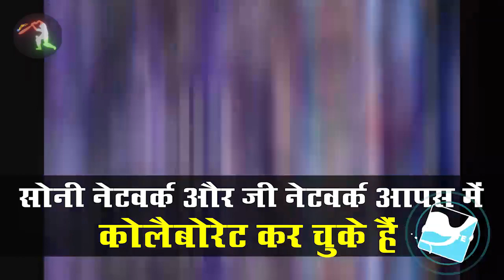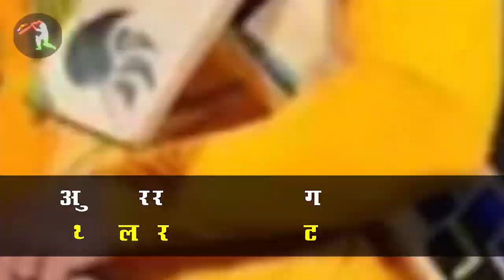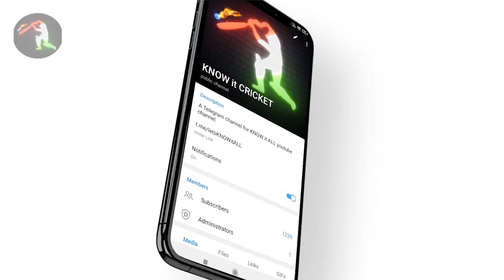IPL 2023 BIG Updates:Top 10 in hindi |12 June |PART 482 | IPL Media Rights Auction Live,Dhoni in Gym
IPL 2023 BIG Updates:Top 10 in hindi |12 June |PART 482 | IPL Media Rights Auction Live,Dhoni in Gym,IPL E Auction 2022

1.दोस्तों यह अपडेट निकल कर आ रहा है आईपीएल के भविष्य के मुकाबलों को लेकर
यानी कि बीसीसीआई आने वाले आईपीएल के लिए मुकाबलों की संख्या तय कर चुका है और कुछ नए स्टेटस हमारे सामने निकल कर आए हैं

जहां पर आपको हम बता दें कि आई पी एल 2023 में आपको 74 मुकाबले ही देखने को मिलेंगे 10 टीमों के बीच
जिस तरह से आई पी एल 2022 में हमें देखने को मिला था
आई पी एल 2024 में हमें वापस से 74 मुकाबले देखने को मिलेंगे

लेकिन बीसीसीआई के प्लान के मुताबिक आई पी एल 2025 में  आप लोगों को 74 नहीं बल्कि  84 मुकाबले देखने को मिलेंगे
उसके बाद अगले साल 2026 में आपको  84 मुकाबले देखने को मिलेंगे

2.दोस्तों यह अपडेट निकल कर आ रहा है मुंबई इंडियंस की तरफ से
मुंबई इंडियंस ने आईपीएल 2023 के लिए अपने स्तर पर तैयारी करना शुरू कर दिया है

सभी दसों टीमों में से सबसे पहले इसी टीम ने तैयारी करनी शुरू की है
ऐसा इसलिए क्योंकि मुंबई इंडियंस की टीम आइपीएल 2022 में पॉइंट्स टेबल में सबसे लास्ट में खत्म किए हैं और सबसे खराब प्रदर्शन किए हैं सभी टीमों के मुकाबले

और उसी में सुधार करने के लिए इस टीम ने आईपीएल के समाप्ति के बाद

3.दोस्तों यह अपडेट निकल कर आ रहा है महेंद्र सिंह धोनी की तरफ से
 महेंद्र सिंह धोनी आईपीएल के समाप्ति के बाद अपने घर आकर

 अब जिम में ट्रेनिंग शुरू कर दी है
 जिसकी तस्वीर आप देख सकते हैं जो काफी ज्यादा वायरल हो रही है
 और जैसा कि आपको पता है कि आई पी एल 2023 जो अभी से 8 से 10 महीने दूर है उसमें वह खेलेंगे कप्तान के तौर पर और उसकी तैयारी  वह अभी सही कर रहे हैं

 और उस दौरान वैसे भी वह किसी तरह का कोई क्रिकेट खेलते नहीं है तो ऐसे में अपने आपको फिट रखने के लिए
 एम एस धोनी ने अपनी ट्रेनिंग शुरू कर दिया है

4.दोस्तों यह अपडेट निकल कर आ रहा है टीम डेविड की तरफ से
 जहां पर टीम डेविड अपने कैरियर के ड्रीम फॉर्म में चल रहे हैं
 और इंग्लैंड में चल रहे T20 ब्लास्ट में कल फिर से जबरदस्त प्रदर्शन किया है

जहां पर कल उन्होंने 32 बॉल पर 66 रन की पारी खेली है
 जहां पर छह छक्के और 4 चौके उन्होंने इस पारी में लगाए हैं
 और ऐसे में इतने अच्छे प्रदर्शन के बाद मुंबई इंडियंस की टीम काफी ज्यादा खुश होंगे

 और आने वाले आईपीएल में मुंबई इंडियंस की टीम एक अच्छे फिनिशर के तौर पर किरोन पोलार्ड को छोड़कर
 इन्हें टीम में रखने वाले हैं

5.दोस्तों यह अपडेट निकल कर आ रहा है क्रिस गेल की तरफ से
क्रिस गेल ने आईपीएल के दौरान ही  यह कंफर्म कर दिया था कि वह आई पी एल 2023 में वापसी करने वाले हैं और ऑप्शन का हिस्सा रहने वाले हैं

 और क्रिस गेल बेंगलुरु और पंजाब की टीम के कोंटेक्ट में चल रहे हैं और उन्होंने खुद ही कहा था कि वह इन्हीं दोनों टीम से कहना चाहते हैं
असल में क्रिस गेल का जिस तरह से फॉर्म चल रहा है और जिस तरह से उनका उम्र हो चुका है बहुत कम ही ऐसी टीम रहेंगे जो उन पर बोली लगाएंगे

6.दोस्तों यह अपडेट निकल कर आ रहा है आईपीएल के मीडिया राइट के ऑप्शन को लेकर
 और यह जुड़ा हुआ है सोनी और जी नेटवर्क से

 जहां पर आपको हम बता दें कि सोनी नेटवर्क और जी नेटवर्क आपस में कोलैबोरेट कर चुके हैं
 ताकि वह आईपीएल के मीडिया राइट में हिस्सा ले सकें
 अगर वह इंडिविजुअली जाते  तो वह इतना ज्यादा पैसा नहीं लगा पाते

 या तो फिर यह रेस से बाहर हो जाते
 लेकिन अब क्योंकि यह दोनों साथ में आ चुके हैं
 तो इनके बीच की जो डील होती है वह भी हमारे सामने निकल कर आ चुकी है

 और यह बताया जा रहा है कि जो सोनी नेटवर्क है

7.दोस्तों यह अपडेट निकल कर आ रहा है भारत और साउथ अफ्रीका के बीच चल रहे मुकाबले को लेकर
जहां पर पहला मुकाबला भारतीय टीम हार गए और उस हार में साउथ अफ्रीका के राशि बंडल ट्यूशन

का बड़ा ही महत्वपूर्ण योगदान रहा जहां पर उन्होंने
डेविड मिलर के साथ बेहतरीन साझेदारी की और 46 बॉल पर 75 रन बनाए जिसमें 7 चौके और 5 छक्के शामिल थे
और उन्होंने अपने इस बेहतरीन प्रदर्शन का सारा का सारा श्रेय आईपीएल को दिया है
उन्होंने कहा है कि वह बहुत आईपीएल के मुकाबले देखा करते थे और भले ही उन्हें ज्यादा मौके नहीं मिले पर आईपीएल के दौरान उन्होंने ऑब्जर्व किया कि भारतीय गेंदबाज क्या कर सकते हैं और किस कंडीशन में कैसी गेंदबाजी करते हैं

8.दोस्तों 12 जून को जो आईपीएल  का मीडिया राइट होने वाला है
उसको लेकर सौरव गांगुली ने एक बड़ा बयान दिया है और कहा है कि पूरी दुनिया इस ऑप्शन को देखने वाली है

क्रिकेट ऑस्ट्रेलिया आईसीसी क्रिकेट इंग्लैंड क्रिकेट साउथ अफ्रीका और क्रिकेट के तो हर एक बोर्ड की नजर तो रहेगी ही इस ऑप्शन पर
इसके साथ ही जो विदेशी  लीग  होते हैं फुटबॉल के या तो फिर बास्केटबॉल के सभी की नजर इस ऑप्शन पर रहने वाली है

और ऐसा इसलिए क्योंकि इस ऑप्शन के बाद आईपीएल एक नया स्टैंडर्ड सेट करने वाला है
और कहा है कि कुछ ऐसा होने वाला है जो दुनिया के लोग सोच भी नहीं सकते हैं
और इस ऑप्शन में  सभी तरह का रिकॉर्ड टूटने वाला है